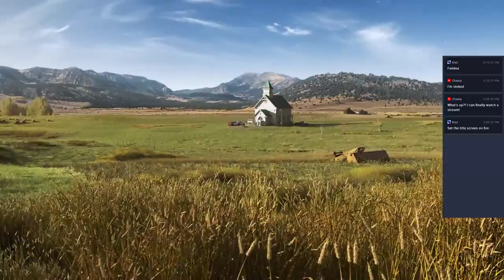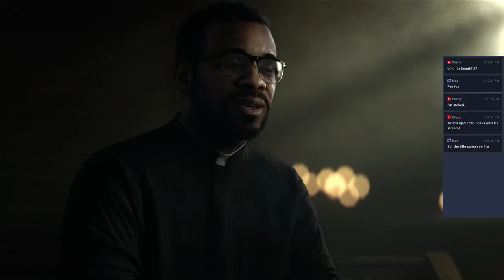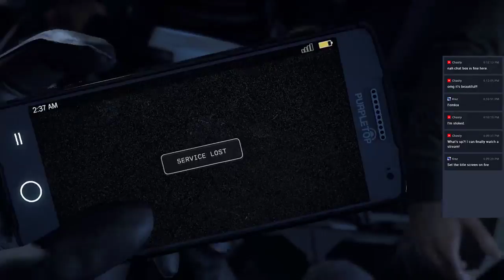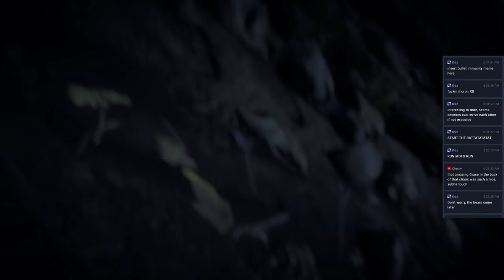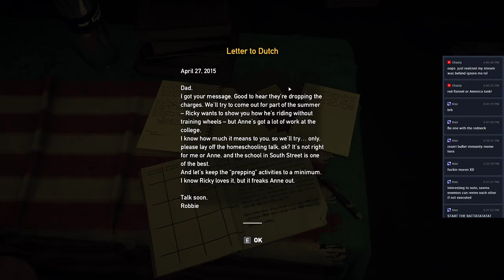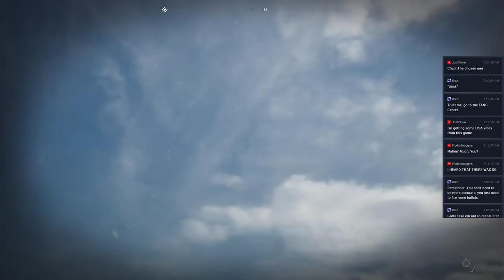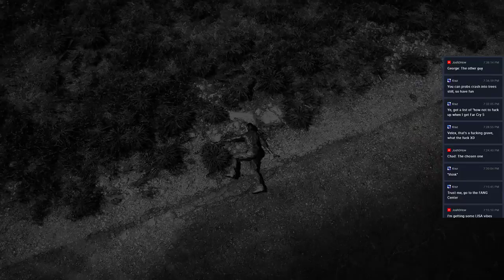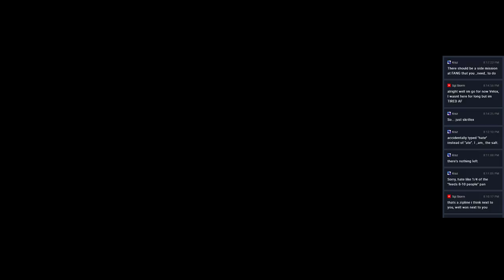Farcry 5: 'Murica Simulator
Farcry 5 gameplay. So it begins.